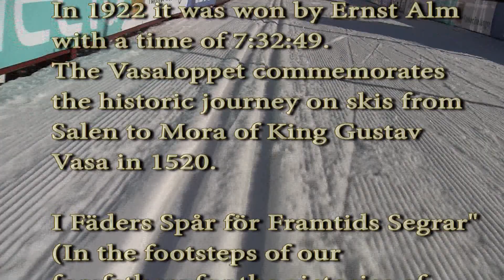Vasaloppet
What is it like to ski the Vasaloppet? Vasaloppet is the biggest cross-country ski race. 16,000 skiers start in a single mass start race to ski the 90kms from Salen to Mora, Sweden. First held in 1922 it was won by Ernst Alm with a time of 7:32:49. The Vasaloppet commemerates the historic journey on skis from Salen to Mora of King Gustav Vasa in 1520. Saul Goldman from Velotique in Toronto, Canada in his second Vasaloppet takes you along for the ride.